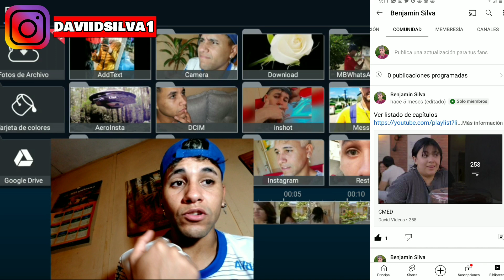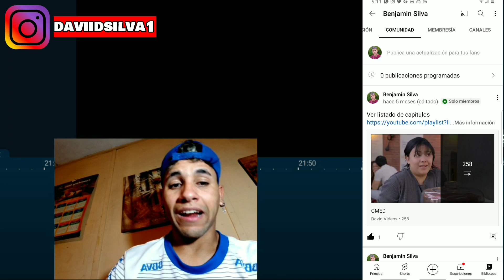La rosa de guadalupe Un nuevo despertar parte 2/2